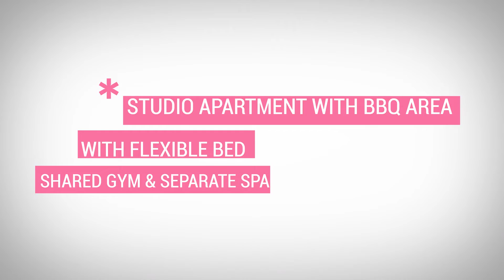Affordable 1,2 & 3 Bedrooms Apartments in Bayz By DANUBE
Multiple options are available for sale and rent.

A fully furnished apartment in Bayz by Danube, Business Bay is available for rent. This building contains fantastic amenities like a shared gym & separate spa, children's play area, BBQ area, etc.

✅ Studio Apartment
✅ 1,2 & 3 Bedroom Apartment
✅ Size: 408 sq.ft.
✅ Fully Furnished
✅ 1 Bathroom
✅ Vacant & ready to move in
✅ Walk away from Dubai Mall
💰Starting Rental Price: AED 50,000/Year
💰Starting Sale Price: AED 590,000/Year